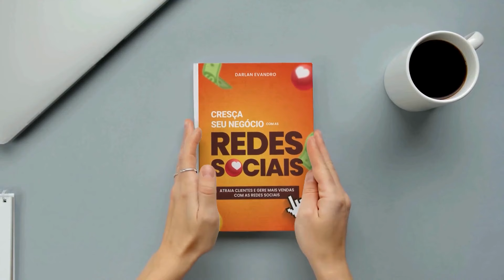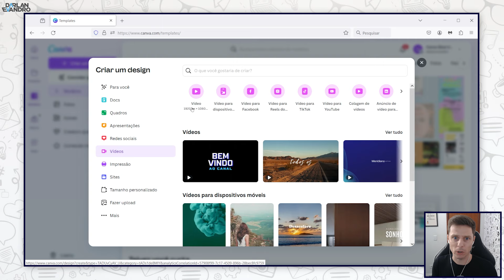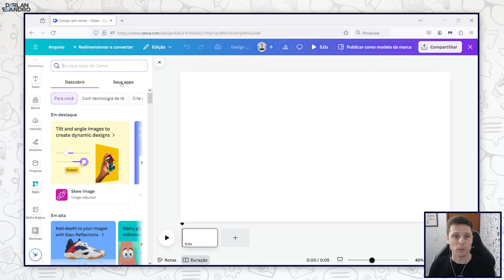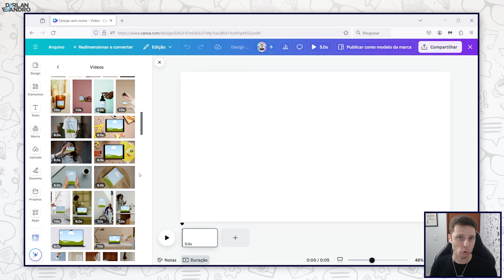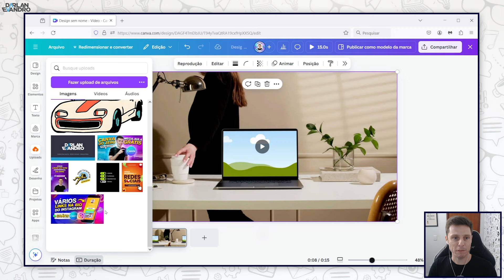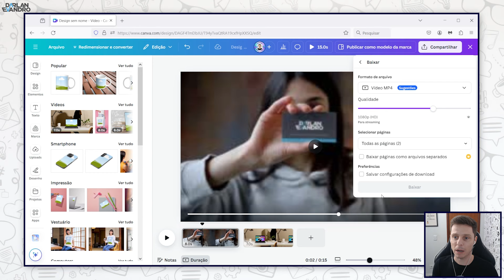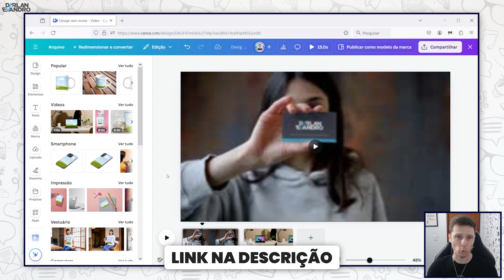SENSACIONAL - Crie Mockups de Vídeo no Canva - Atualização Canva Create 2024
Agora você pode criar mockups em formato de vídeo usando a Ferramenta Canva! Mais uma atualização de tirar o fôlego. Vem conferir.

❤️ Novidades Canva Create 2024: Crie Mockups em Vídeo com a Nova Atualização do Canva! 🆕

Palmas para o Canva, porque essa atualização é simplesmente incrível!

Agora, você pode criar mockups em vídeo usando a ferramenta Canva. Se você quer apresentar suas artes de maneira mais atrativa e interessante, os mockups de vídeo são a solução perfeita.

O que você vai encontrar neste vídeo:

- Introdução aos Mockups em Vídeo:
Descubra a nova funcionalidade do Canva que permite criar mockups de livros, camisetas, celulares, computadores, canecas, cartões de visita, sacolas e muito mais, tudo em formato de vídeo.

- Como Criar Mockups em Vídeo:
Veja um passo a passo detalhado de como usar essa nova ferramenta para apresentar suas artes de forma mais interativa e chamativa.

- Vantagens dos Mockups em Vídeo:
Entenda por que os mockups em vídeo são uma maneira mais eficaz de mostrar suas artes aos clientes, oferecendo uma perspectiva gráfica mais realista e envolvente.

Com os mockups em vídeo do Canva, você pode transformar a apresentação das suas artes, tornando-as mais profissionais e atraentes.

Essa funcionalidade leva suas criações a um novo nível, impressionando seus clientes com uma representação visual dinâmica.

📣 Sua vez de participar!
Escreva aqui nos comentários o que você acho desta funcionalidade. Bora usar os mockups de vídeo?